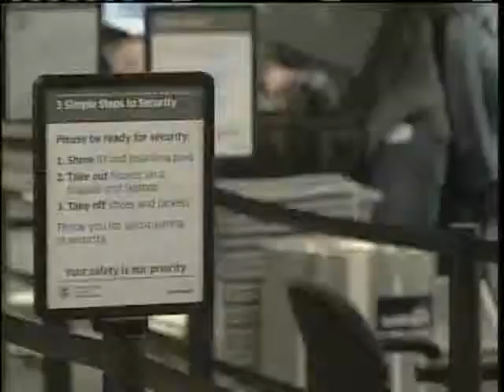Security Changes Come To Jetport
Passengers at the Portland Jetport may notice some new security measures after the Christmas Day attack in Detroit. News 8's Keith Baldi reports.